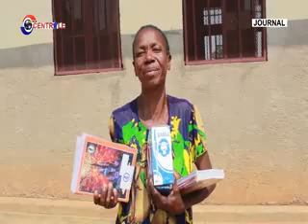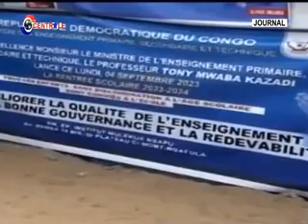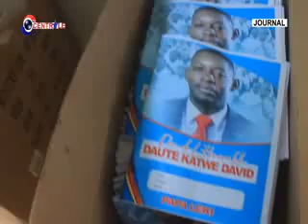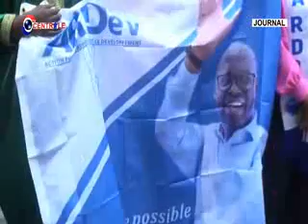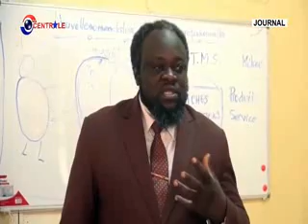🚨CRTV: LE JOURNAL DU 05 SEP 2023 Édition de 08h00.